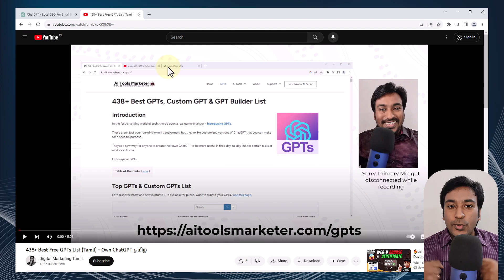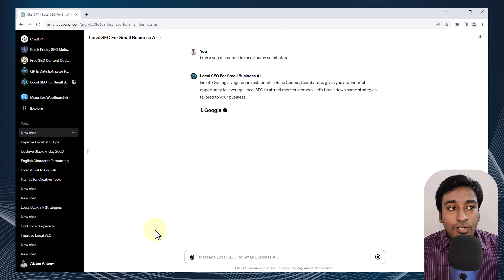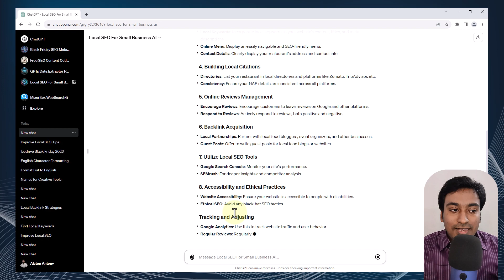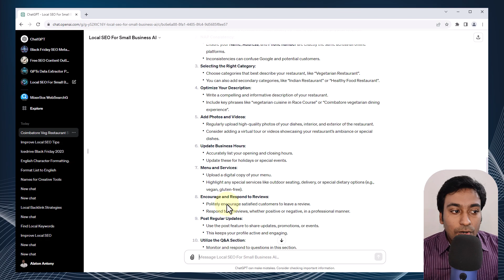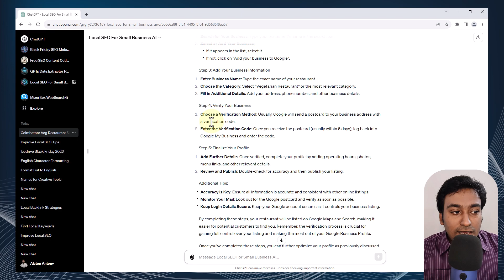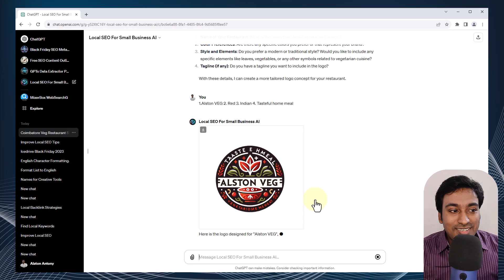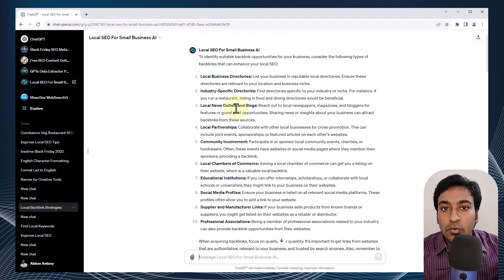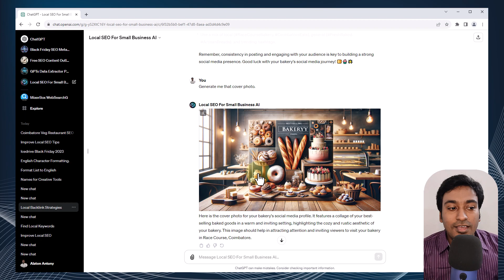Free Local SEO GPT AI - இலவச seo Software - 🤯 SEO க்கு பணம் செலுத்த வேண்டாம்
இலவச Local SEO GPT AI Assistant For Small Business Owners 🤯 Don't Pay For SEO Service.

வணக்கம், அல்ஸ்டனின் புதிய உள்ளூர் SEO கருவியை அறிமுகப்படுத்தும் இந்த வீடியோவில் நாங்கள் உங்களை வரவேற்கிறோம். "சிறு வணிகங்களுக்கான உள்ளூர் SEO AI" என்ற இந்த கருவி, SEO உதவியாளராக செயல்படுகிறது.

🔍 முக்கிய அம்சங்கள்:

முக்கிய வார்த்தை ஆராய்ச்சி & உள்ளூர் வலைதளம் அமைத்தல்: எவ்வாறு முக்கிய வார்த்தை ஆராய்ச்சி செய்வது மற்றும் உள்ளூர் வணிக வலைதளம் அமைப்பது பற்றி கற்றுக்கொள்ளுங்கள்.
GMB (கூகிள் என் வணிகம்) சீரமைப்பு & விமர்சனங்கள் மேலாண்மை: GMB பதிவை எவ்வாறு சீரமைக்க மற்றும் ஆன்லைன் விமர்சனங்களை மேலாண்மை செய்வது பற்றி அறிக.

📚 வளங்கள் மற்றும் பயிற்சி தொடர்பு:

பயிற்சி இணைப்பு: [GPT உருவாக்கும் வீடியோ பயிற்சி]
வளங்கள் இணைப்பு: [பொதுவாக கிடைக்கும் GPTகளின் பட்டியல்]
🤖 GPT பற்றி - சிறு வணிகங்களுக்கான உள்ளூர் SEO AI:
இந்த AI கருவி, உள்ளூர் SEO சவால்களுக்கு ஏற்ப விளக்கங்கள், யுக்திகள், மற்றும் டிப்ஸ்களை வழங்குகிறது. இது ஒரு தனிப்பட்ட உதவியாளராக செயல்படுகிறது, சிறு வணிக உரிமையாளர்களுக்கு சிறந்த SEO யுக்திகளை உருவாக்க உதவுகிறது.

👥 சமூகம் மற்றும் கருத்துக்கள்:

பீட்டா சோதனை: GPT தற்போது பீட்டாவில் உள்ளது, அல்ஸ்டன் பயனர்களின் கருத்துக்களை வரவேற்கிறார்.
சமூக ஈடுபாடு: 6,000 உறுப்பினர்கள் கொண்ட எங்கள் சமூகத்தில் சேர்ந்து, மேம்பாட்டுக்கு கூடுதல் கருத்துக்களை பகிரவும்.

🌐 புதிய தகவல்களுக்கு பின் செல்லவும்:
AI துறை சம்பந்தப்பட்ட வீடியோக்களுக்கும் டிஜிட்டல் மார்க்கெட்டிங் கருவிகளுக்கும் அப்டேட்டுக்கு பதிவு செய்யவும்.